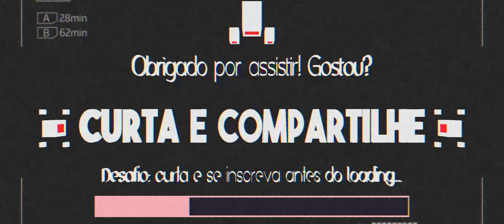Monster Hunter Wilds - DUBLADO (INTRODUÇÃO) - ULTRAWIDE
Início do novo Monster Hunter Wilds dublado em português!